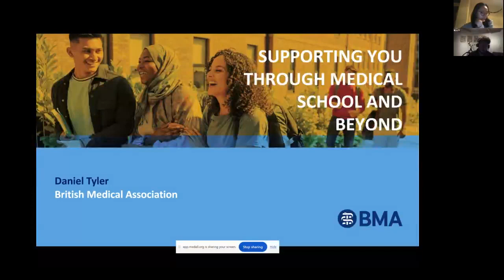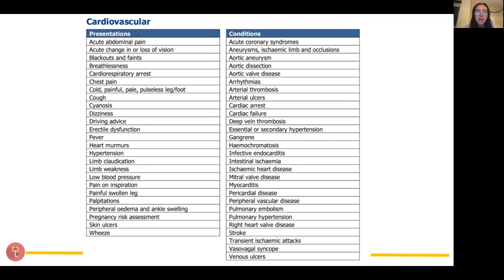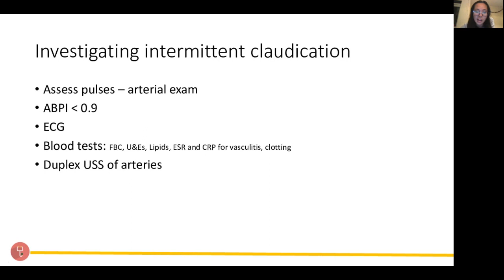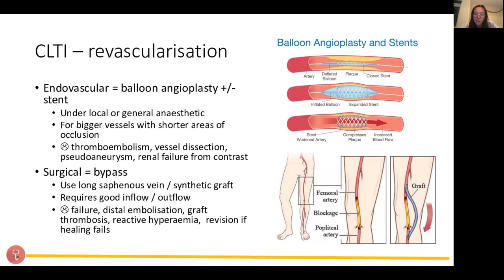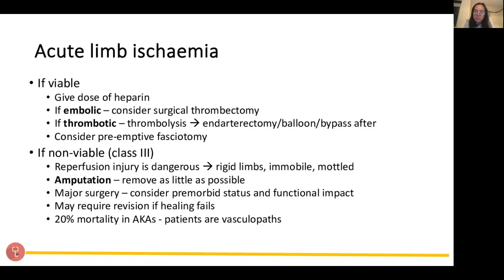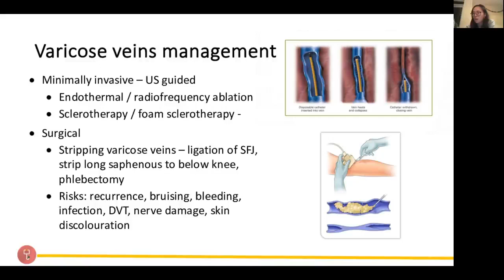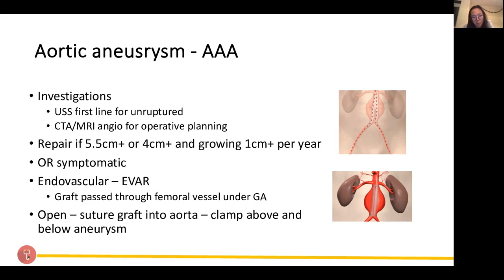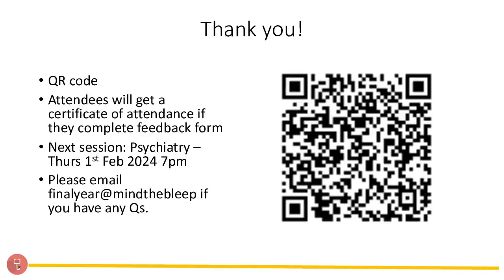Final Year Series - Vascular Surgery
Topic: Vascular
Presenter: Dr Kirsten Lee
Description: Join us for our finals revision session on Vascular Surgery, where we will explore high yield exam topics with SBAs. Topics include:

Peripheral Arterial Disease
Abdominal Aortic Aneurysm
Venous Insufficiency
Atherosclerotic Disease
Attendees will get a certificate of attendance following completion of the feedback form!